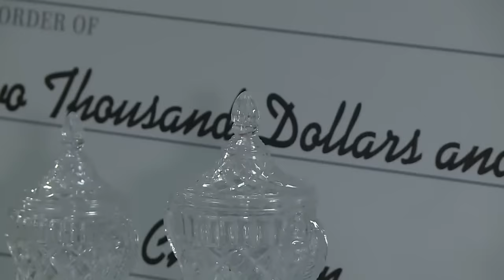2024 Budweiser Bowling Classic – Full Tournament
Bryan Goehring with Midway Lanes joined Lee Timmerman for live coverage of the 38th Annual KFYR-TV Budweiser Bowling Classic.